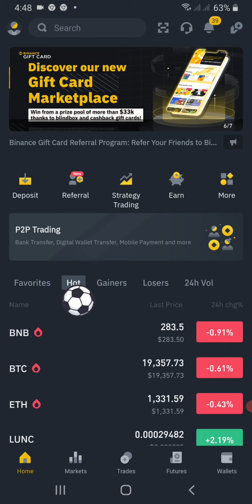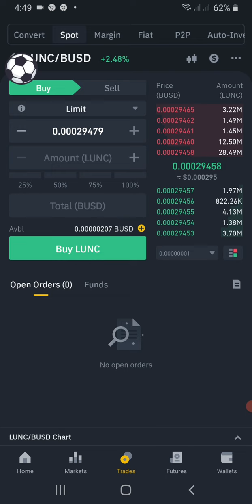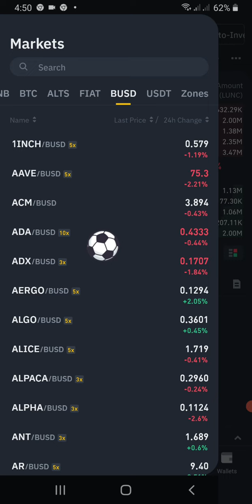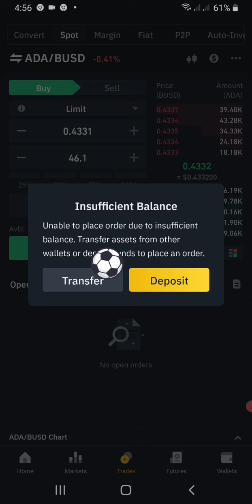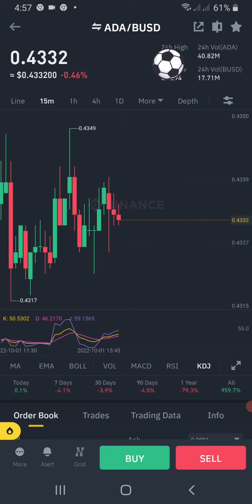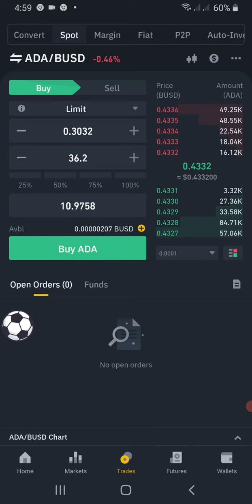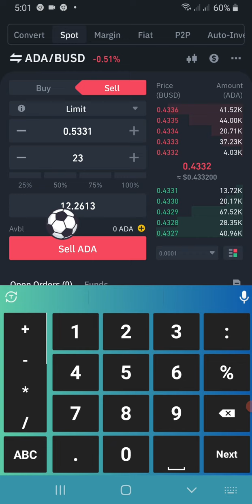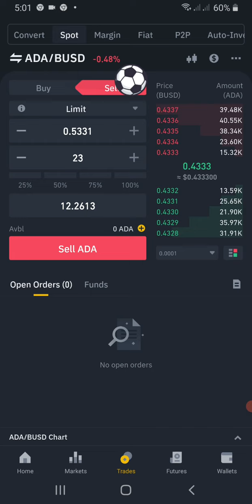How to buy sell coin/token in Binance trading 2022| Binance এ কিভাবে কয়েন/টোকান কিনে ট্রেড শুরু করব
How to BUY SELL Crypto on Binance P2P Trading | Binance P2P তে সহজেই ডলার ক্রয় বিক্রয় করুন